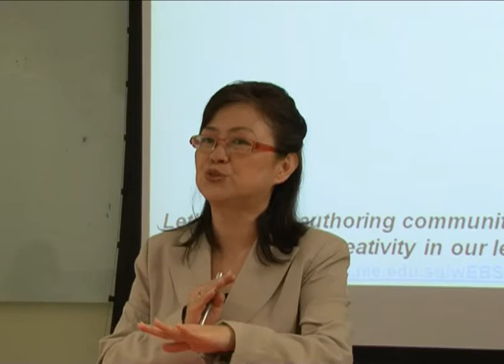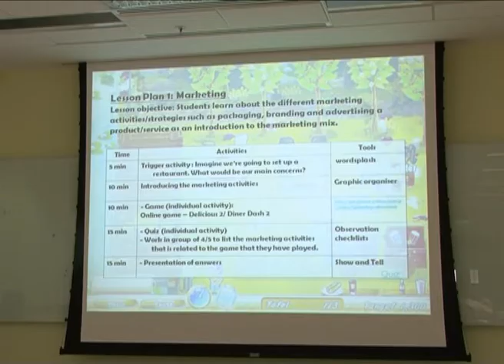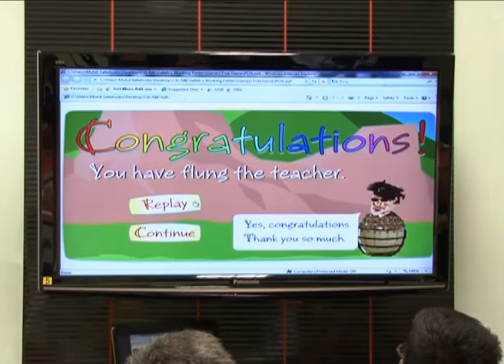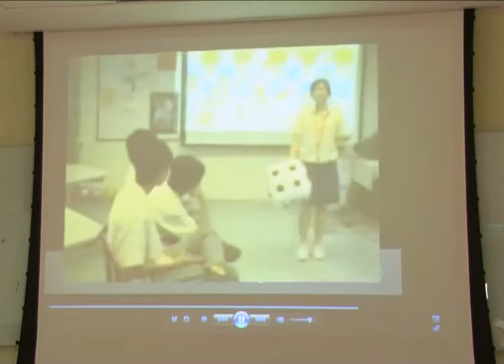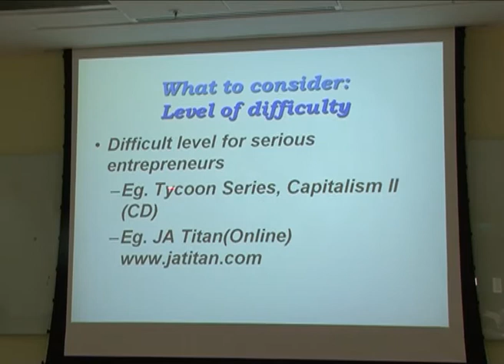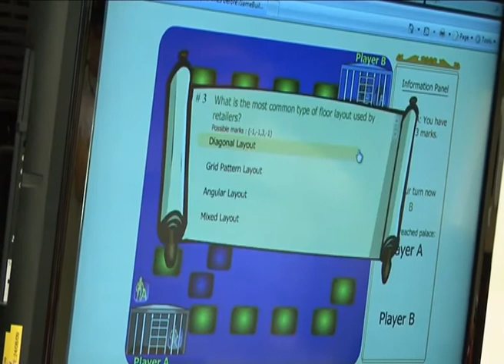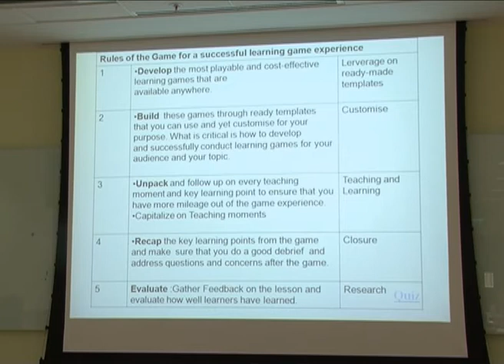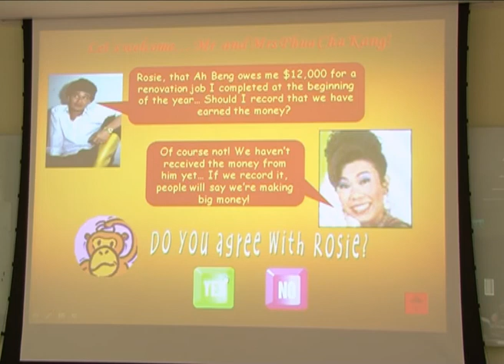Use of Games as a Pedagogical Tool for Teaching and Learning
Dr. Koh Noi Keng (HSSE)

Real-life experiences in workplace contexts provide invaluable experience to reinforce learning but such opportunities are not always available to every student.